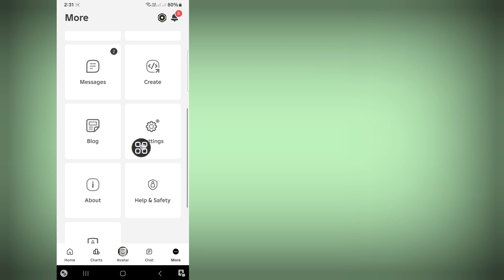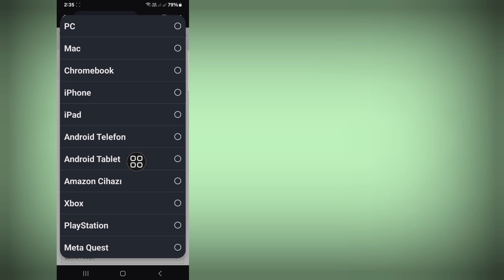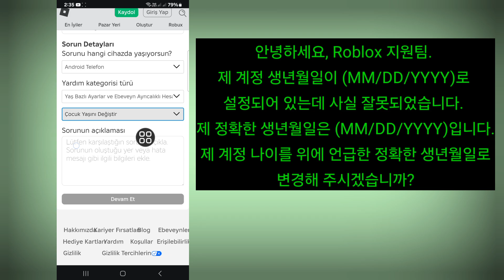Roblox에서 13세 미만인 경우 생일을 변경하는 방법 | Roblox 연령 경고 수정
Roblox에서 만 13세 미만인 경우 생일을 변경하는 방법 | Roblox 연령 경고 문제 해결

안녕하세요, 시청자 여러분 Solutions Box에 오신 것을 환영합니다. 이 영상에서 배울 수 있는 내용은 다음과 같습니다. Roblox에서 만 13세 미만인 경우 생일을 변경하는 방법 | Roblox 연령 경고 문제 해결
. 이 전체 영상을 시청하고 건너뛰지 않고 모든 단계를 따르세요. 매우 간단하고 쉬운 방법입니다.

🌹좋아요를 눌러주세요.

🌹친구와 공유해 주세요.

💖 도움이 되셨나요?  구독하세요(솔루션 상자)

Roblox 연령 경고 문제 해결
13세 미만인 경우 Roblox에서 연령을 변경하는 방법
13세 미만인 경우 Roblox에서 연령을 변경하는 방법
13세 미만인 경우 Roblox에서 생일을 변경하는 방법
13세 미만인 경우 Roblox에서 생일을 변경하는 방법
Roblox에서 연령을 변경하는 방법
Roblox 모바일에서 연령을 변경하는 방법
Roblox에서 계정 연령을 변경하는 방법